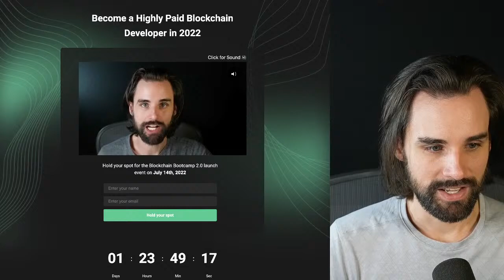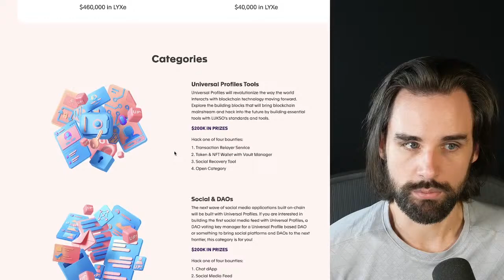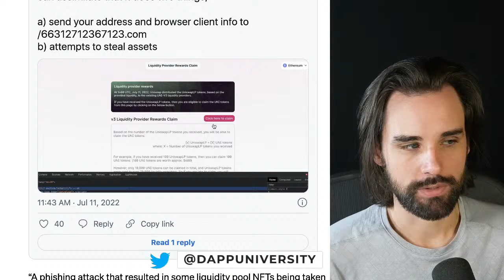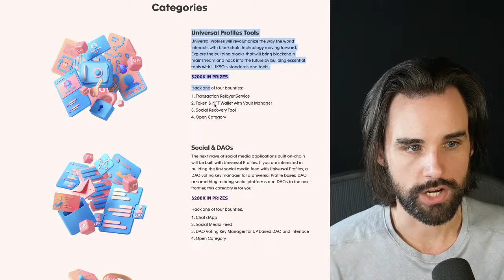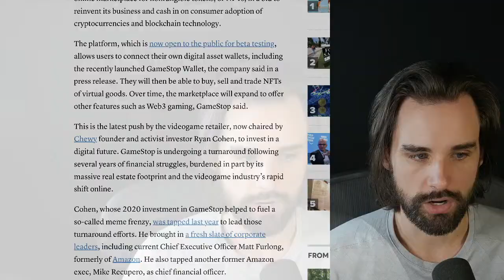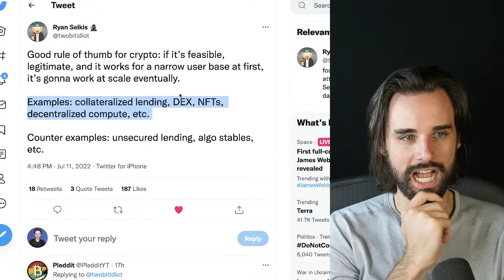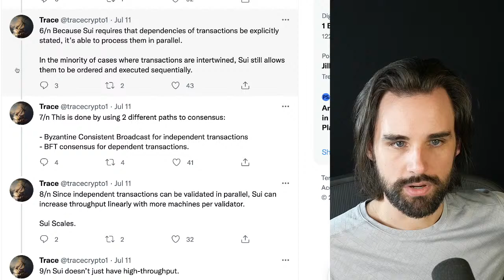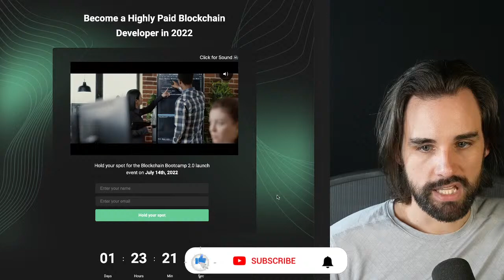🔴Don't miss this $500k opportunity for Web 3.0 developers!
00:00 - Intro
01:19 - Don't miss this $500k opportunity for Web 3.0 developers!
06:40 - Uniswap liquidity pool drama
10:39 - Q&A
13:53 - Gamestop announces NFT marketplace is now live
19:16 - How to know if a project will work at scale
21:24 - New tech trends
22:12 - New L1 which could be “the new Solana”
28:18 - Conclusion